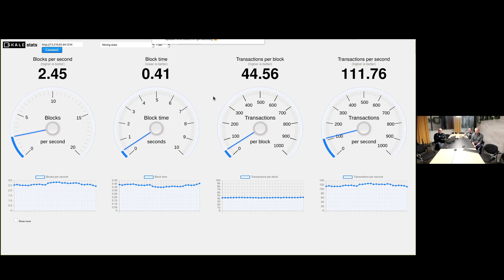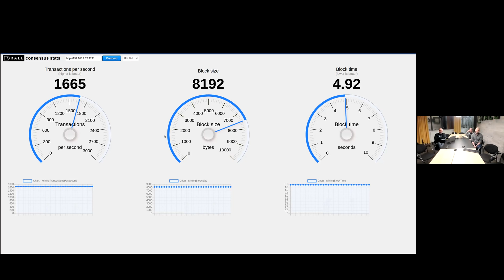Boosting SKALE Network Performance: Jack and Stan Unveil Game-Changing Chains Upgrade!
Jack and Stan are presenting the latest chains upgrade - which significantly increases the throughput and speed of the SKALE Network.

Key facts from the demo:

SKALE Network consists of many blockchains with fast performance at low cost.
Demo 1: SKALE Medium Chain
• 16 nodes distributed in the cloud running a 1/32 size chain
• More than 2 blocks/second
• More than 100 transactions/second
• 100 transactions/second is about 8.5 Million transactions per day
• Medium chains offer a good balance between price, decentralization, and performance

Demo 2: SKALE Large Chain (for power hungry applications)
• SKALE consensys running on 16 very powerful machines, pushing performance limits (Showing  what a typical credit card processor needs)
• Over 1600 transactions/second in a stable state
•Blocktimes only increased to around 4 seconds even with 16X the transactions of the medium chain

SKALE’s goal is to bring the power of Ethereum to billions of users. While SKALE Chain functionality has been available for a long time, in order to run the Interchain Messaging (IMA) bridge between Ethereum and SKALE an upgrade was needed. IMA is an important feature as it allows every skale chain to speak back and forth to the Ethereum mainnet. To see the full list of features, please read this community update.  With the upgrade  audited and complete, SKALE is very excited about this demo of the SKALE Network upgrade slated to go live in the next few weeks.